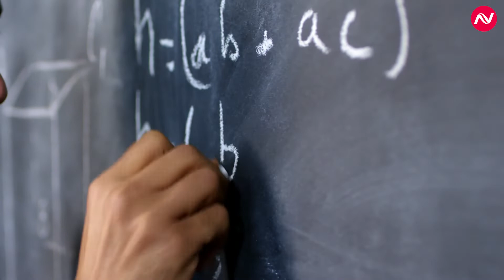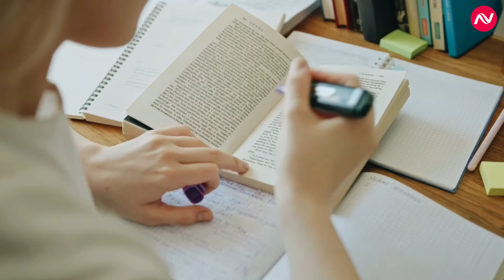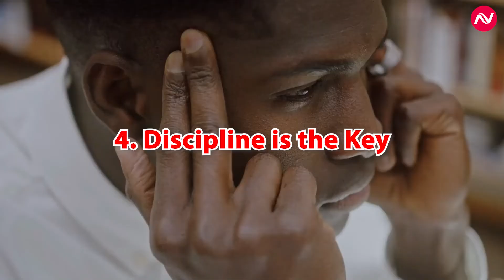What to Do If You're a Slow Learner | Topper Strategy | Increase Study Efficiency | AV Publication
Have you ever struggled to learn or memorise any topic? Or have you ever taken longer than everyone else to solve a math problem? Have you ever wondered why this is all happening?

But don't worry, we all have some learning and studying weaknesses and strengths. So, instead of overthinking, concentrate on speeding up your learning process. If you're still wondering how to improve your learning ability.

So, in this video, we'll go over some learning tips that will help you perfect your studies.

Books To Ease your NEET Preparation

Books To Ease your CUET Preparation